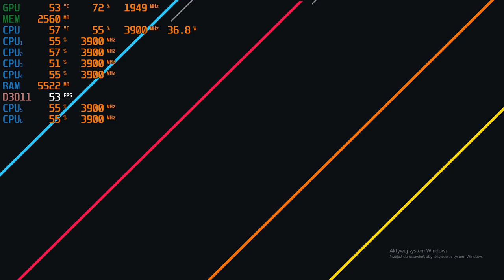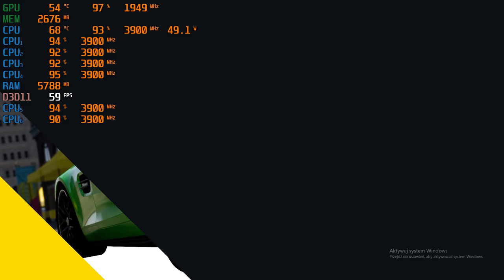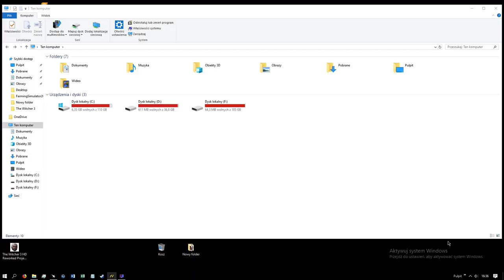The Crew 2 GTX 1060 6GB ROG & i5 8500 Ultra Settings